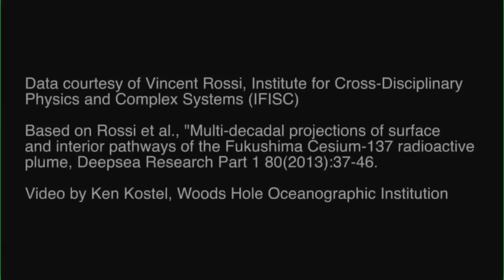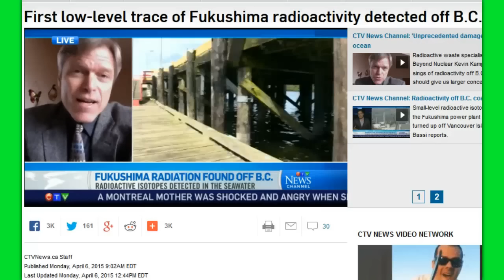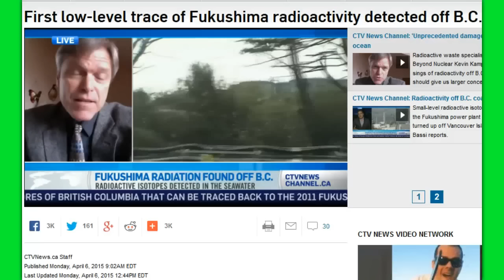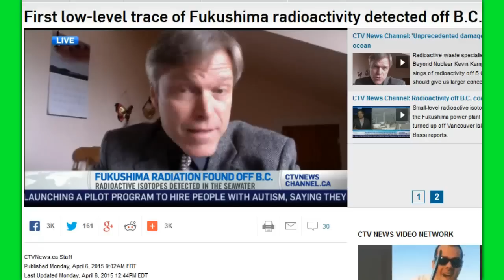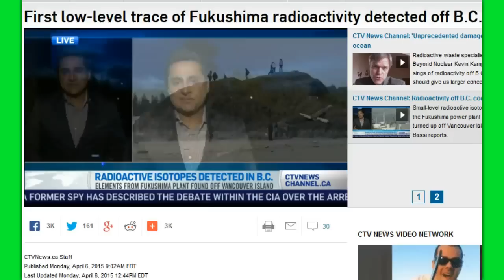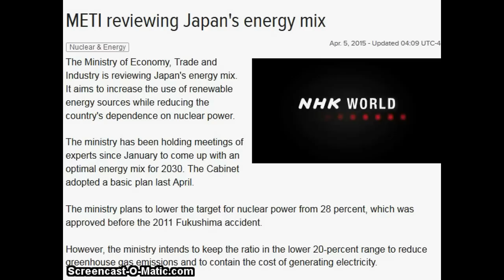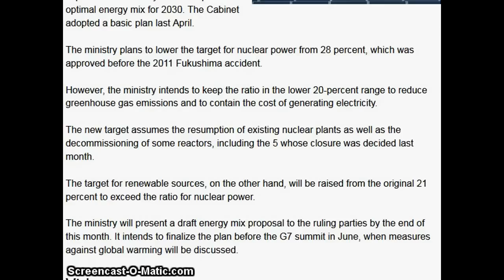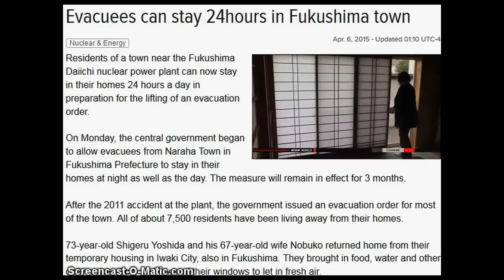Fukushima Radiation Detected on North American Shores Update 4/6/15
Kevin Kamps from Beyond Nuclear calls Fukushima an unprecedented assault to the ocean.
“BREAKING NEWS – Scientists detect Fukushima radiation on North American shores” — Coastal communities ‘concerned’ — Over 7 Bq/m3 of cesium from dock in Pacific Northwest — Professor: It indicates arrival of other radioactive substances — “Represents potential radiological health risk” (VIDEO)

Statesman Journal, Apr 6, 2015: BREAKING NEWS Scientists detect Fukushima radiation on North American shores — Seaborne radiation from Japan’s Fukushima nuclear disaster has reached North America… cesium-134 and cesium-137 in a sample of seawater taken in February from a dock on Vancouver Island… It’s the first time radioactivity from the March 2011 triple meltdown has been identified on West Coast shores (see: April 2011 -- California seawater squeezed from kelp sample had 400,000 Bq/m3 of Iodine-131) sample was taken Feb. 19… It contained 1.5 becquerels per cubic meter (Bq/m3) of cesium-134, the Fukushima fingerprint, and 5 Bq/m3 of cesium-137 (actually 1.4 and 5.8, respectively)… Fukushima radiation concerns coastal communities… models have predicted that in general, the plume would hit the shore in the north first, then head south toward California… currents can be unpredictable… Woods Hole has received support from the National Science Foundation to analyze about 250 seawater samples that will be collected next month…

CTVNews, Apr 6, 2015: First low-level trace of Fukushima radioactivity detected off B.C. — But the levels are so low they are likely of little concern… Still, researchers say this is the first detectable of radioactivity from Fukushima found in a water sample taken from the U.S. and Canadian West Coast… Ken Buesseler, a marine chemist at WHOI who has been measuring radioactivity in Pacific seawater since 2011, says it’s been important to carefully monitor the oceans, given that the Fukushima disaster saw the largest accidental release of radioactive contaminants to the oceans in history.

Buesseler’s statement: “Even if the levels were twice as high, you could still swim in the ocean for six hours every day for a year and receive a dose more than a thousand times less than a single dental X-ray. While that’s not zero, that’s a very low risk.. We expect more of the sites will show detectable levels… Predicting the spread of radiation becomes more complex the closer it gets.”

CBC Radio, March 2015: Four years after the nuclear disaster in Fukushima, scientists like UVic’s Jay Cullen are still monitoring the Pacific waters near us for radiation. Listen to what he’s found and what he hasn’t… Cullen: “If we see cesium-134 in a water sample or a fish for example we know that that’s been affected by the Fukushima disaster… Not only is cesium a marker for other isotopes that were released… it also represents a potential radiological health risk because if its internalized… it can damage our cells and cause illness. So the risk of illness appearing in individuals relates to the activity, how much of that isotope ends up in their body. Given the nature of this disaster, with most of the isotopes going into the North Pacific Ocean, the most likely way that a human being would be exposed to this radioactivity at this point would be through the consumption of seafood.”

Watch Woods Hole’s latest projection of Fukushima Cs-137 levels through 2021
Their model shows Fukushima "fixing itself"!   The ONGOING RELEASES ARE MISSING!  And this stupid chart shows Only Cesium 137 !

PS: please forgive my lousy editing today.  computer issues.

crazy news!    Smile and pretend everything is "normal".
Evacuees can stay 24 hours in Fukushima town

and
METI reviewing Japan's energy mix
The Ministry of Economy, Trade and Industry is reviewing Japan's energy mix. It aims to increase the use of renewable energy sources while reducing the country's dependence on nuclear power.